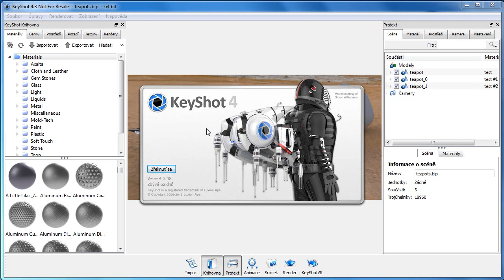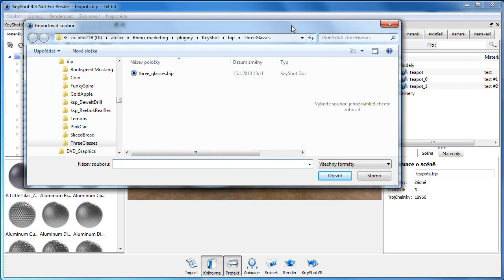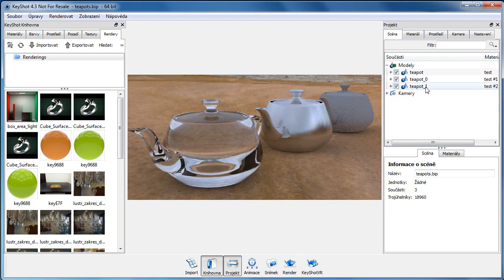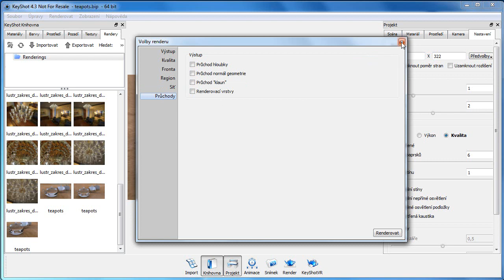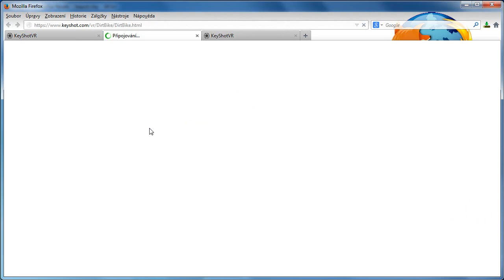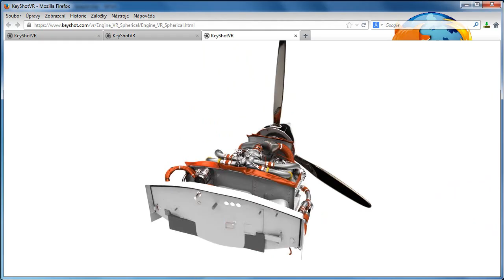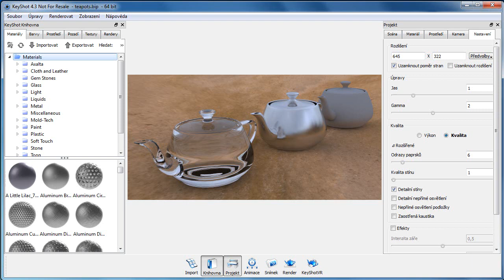KeyShot 01 - uživatelské rozhraní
Naše staré kamarády nehodíme do smetí. Toto video se věnuje KeyShotu 4 a je už docela archivní kousek z roku 2014 (aktuální verze KeyShotu je 9), nicméně zobrazené postupy jsou stále platné.

KeyShot je program pro renderování v reálném čase. Nevyžaduje žádné zkušenosti ani nastavování složitých parametrů a přitom umožňuje vytvářet perfektní a fotoreaalistické vizualizace vašich objektů. Ať už jste konstruktér, designér nebo pracovník marketingu, s KeyShotem se sblížíte velice brzy.

V tomto videu se podíváme na základní prvky uživatelského rozhraní KeyShotu.

Pokud se vám video líbí, komentujte, lajkujte a odebírejte!

Díky,
Jan Slanina
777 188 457